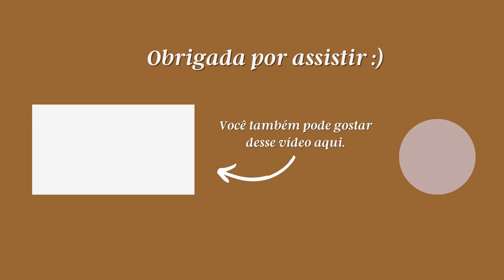Q&A: VIDA COM DEUS DEPOIS DA MATERNIDADE, CRISTÃOS NA UNIVERSIDADE, ORGANIZAÇÃO, PLANEJAMENTO & +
Oi, pessoaaaal!
No vídeo de hoje, eu respondo as perguntas qye vocês me fizeram aqui pelo YouTube. Falei sobre maternidade, organização e planejamento, livros para não cristãos e muito mais!

Livros citados:
- O natal escondido
- Uma vida vasta: